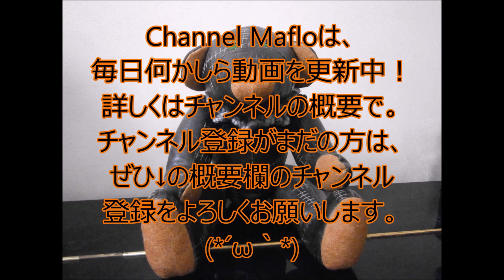【PS4】ドラゴンクエストビルダーズ × 実況その３２ × 青のとびらの先へ、手！でか！